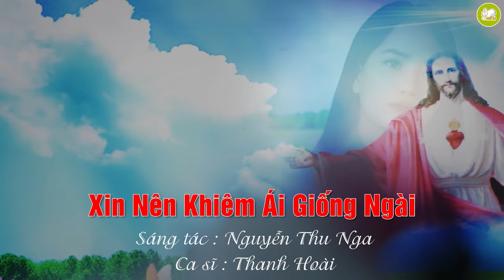XIN NÊN KHIÊM ÁI GIỐNG NGÀI - Ca sí: Thanh Hoài | St: Nguyễn Thu Nga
🎵 Ca khúc: XIN NÊN KHIÊM ÁI GIỐNG NGÀI
🎼 Sáng tác: Nguyễn Thu Nga
🎙Ca sĩ : Thanh Hoài
💻 Editor : Tú Hiền
✒ Booking:  Nhạc Thánh Ca Toàn Quốc (Nationwide Event)